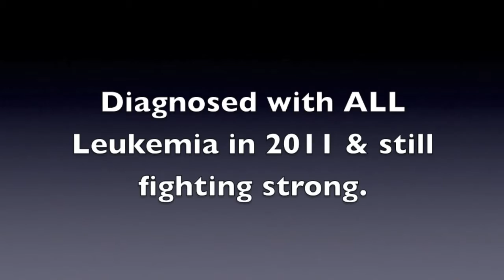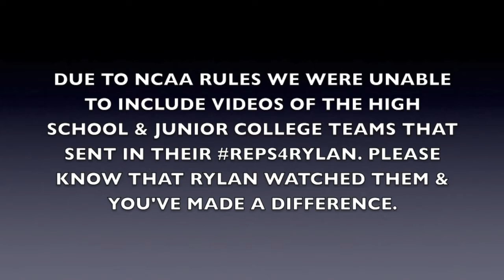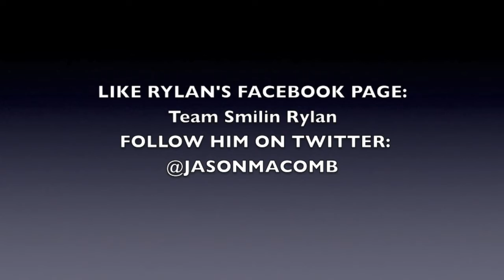TCU WBB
The Horned Frogs hosted a "Reps for Rylan" event on Friday, Aug. 28 from 4:30-5:30 p.m. in the Quad at Brown-Lupton University Union in support of Rylan, a six-year old with deep TCU roots who has acute lympoblastic leukemia. The program also collected videos for Rylan of individuals doing reps in support of his fight.

Individuals were encouraged to do repetitions in such activities as pushups, situps, jumping jacks and/or air squats as a way to send strength to Rylan and his family. Individuals can also record video messages that will be shared with Rylan.

Rylan was born in Fort Worth and was diagnosed with acute lympoblastic leukemia in 2011 at Cooks Children's Hospital. He was already awaiting a bone marrow transplant after an experimental treatment, but has to be cancer free first. His childhood has been filled with chemo and spinal taps, and he has lived in the hospital for months at a time, and yet he is full of joy.

Earlier in the week, it had been discovered that Rylan had relapsed for the third time.

An avid Horned Frogs fan, Rylan watches all of the teams on campus - including women's basketball games. Rylan was also the star of the team's banquet in the spring, presenting a "Super Hero Award" via video to an unsung hero of the women's basketball program. Currently living in California, Rylan is the son of a TCU Sig Ep brother, Jason Macomb, from the Class of 2004. Macomb is a native of Bridgeport, Texas.

Video by TCU WBB Video Coordinator Rodney Hill